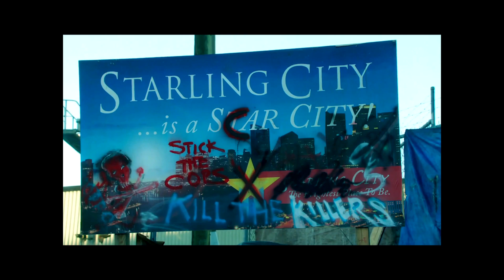Arrow Music Video Ft People Dont Understand People Like Me By Trey Lockerbie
Used Adobe Premiere and After Effects

If it sounds good then I'll make sure to check it out!